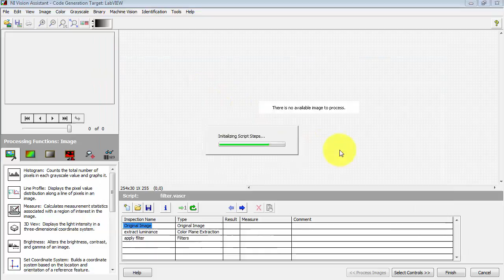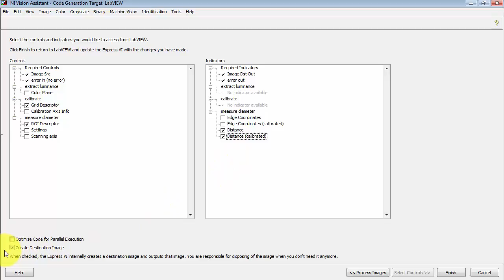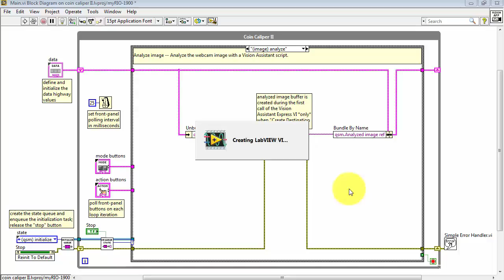NI Vision: Step 4: Import Vision Script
Coin Caliper II demo Step 4/15: Import the vision script into the LabVIEW Vision Assistant Express VI; select controls and indicators.

This video supplements the book "NI myRIO Vision Essentials Guide," a free download with associated LabVIEW project files available See the book's appendix for links to all of the related video tutorials.